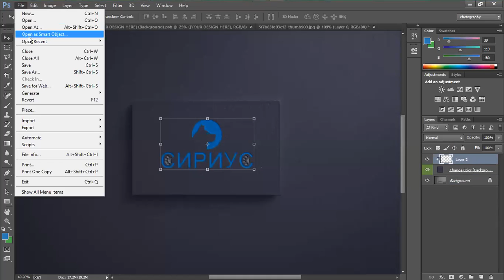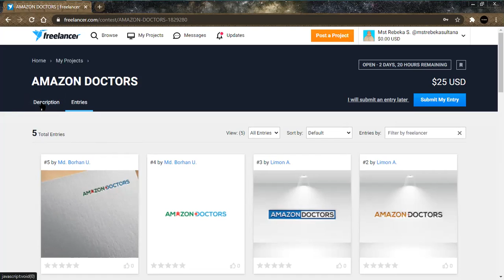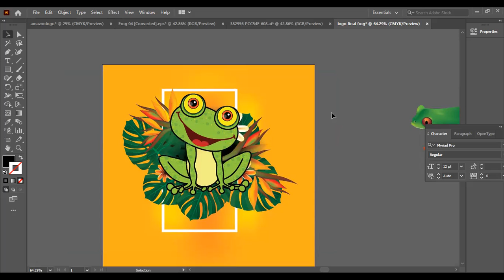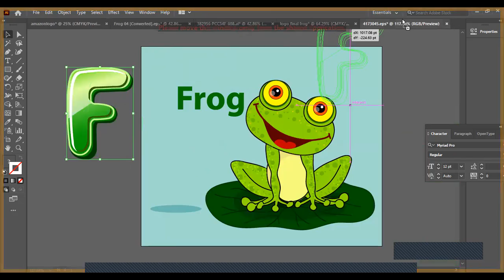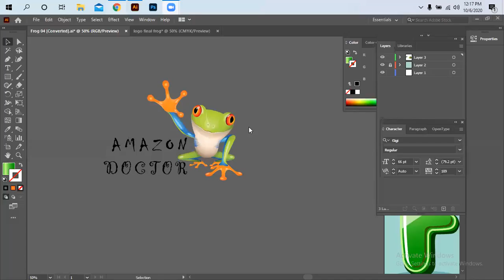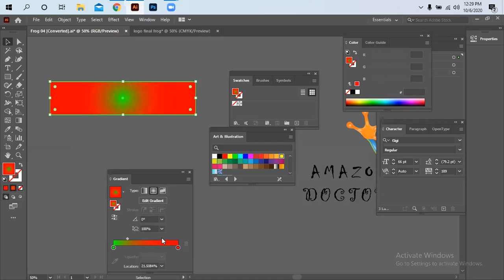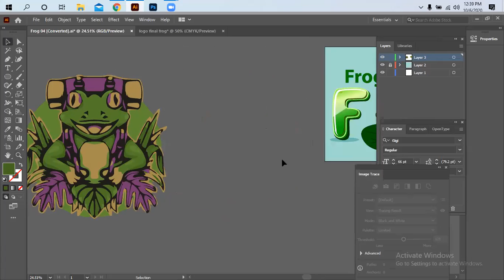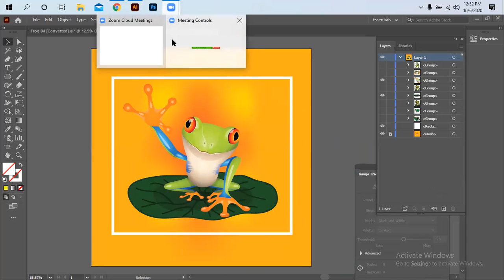284th (03GDBG22038) Graphic Design, Bogura,Class 38 # Part02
284th (03GDBG22038) Graphic Design, Bogura,Class 38 # Part02